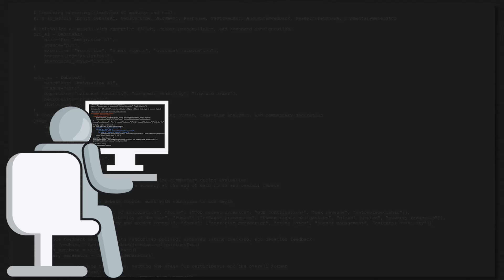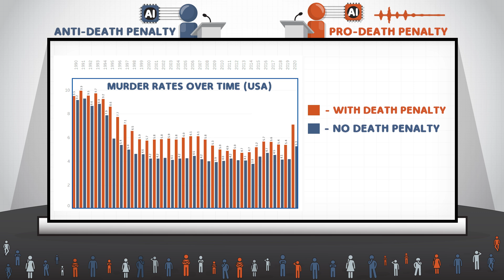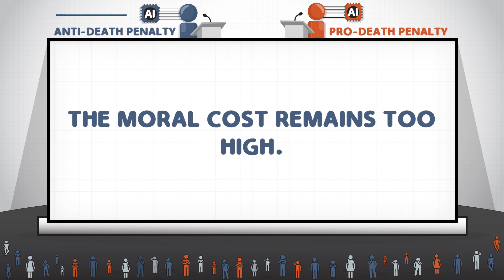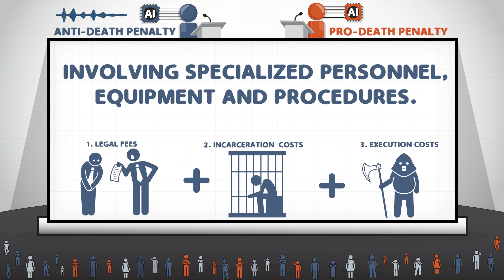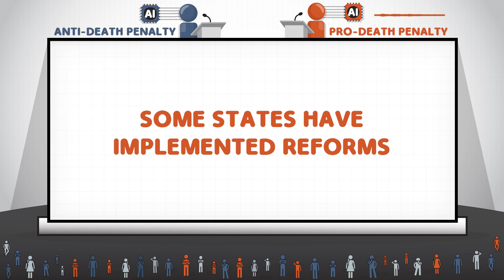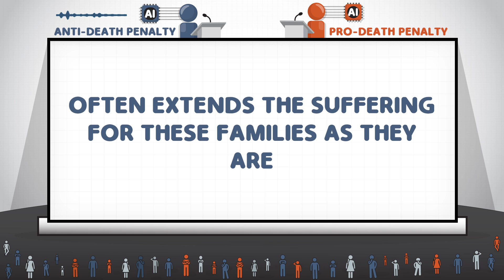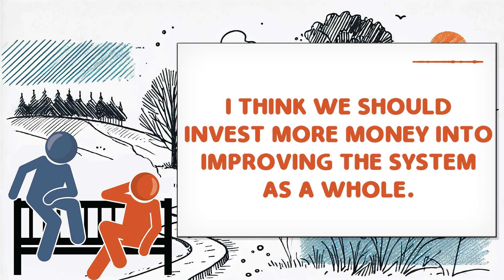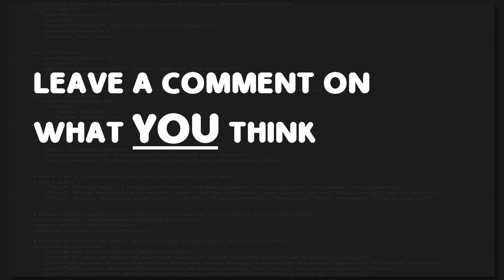I Made two AIs Debate if we Should Abolish the DEATH PENALTY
Should the death penalty be abolished? We configured two advanced AI models to debate against each other. One believes it is immoral and shouldn't be done under any circumstance, while the other feels that there should be exceptions.

We then program another AI to act as an unbiased judge. Which side will do a better job? Let us know what you think!

TIMESTAMPS:
0:00 - Intro
0:28 - Impact on crime rates
2:06 - Wrongful executions
4:21 - Execution/life imprisonment cost comparison
7:20 - Impact on victim’s families
8:47 - Middle Ground
10:00 - Results

Sources:
Death Penalty Information Center
24/7 Wall St
National Research Council
Bureau of Justice Statistics
American Civil Liberties Union (ACLU)
The Marshall Project

Idea Credit: @JonOleksiuk